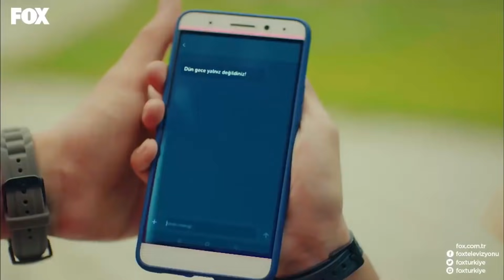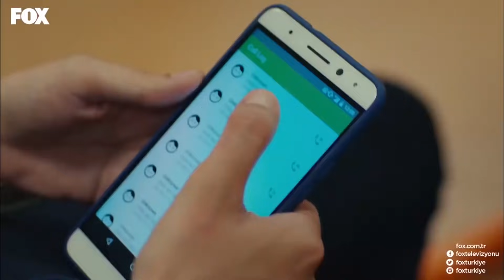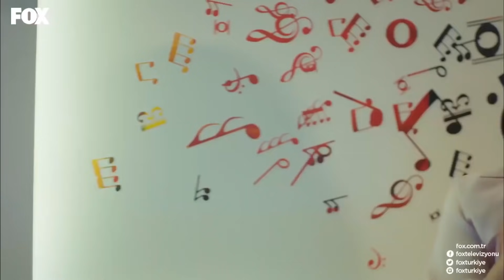Yaprak, Ali Kuş'un Omuzlarında - 4N1K Özel Sahneler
4N1K İlk Aşk - Seviyorsan Sırtlayıp Gideceksin Bu Aşkı
AŞKIMI SIRTIMDA TAŞIRIM

Oyuncular:
Yaprak: Gözde Mutluer
Ali: Atakan Hoşgören
Sinan: Cihan Şimşek
Gökhan: Sina Özer
Oğuz: Cemrehan Karakaş
Barış: Burak Yörük